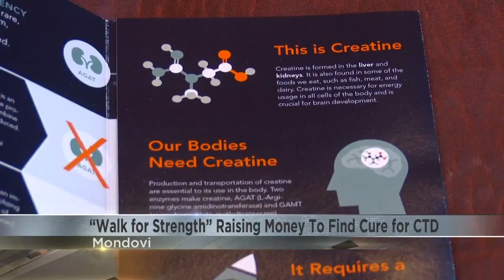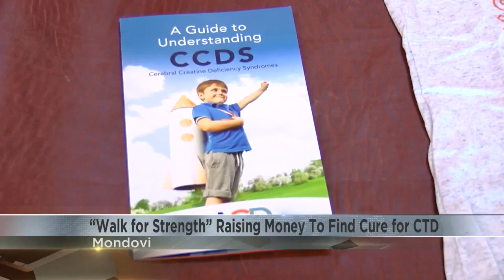“Walk for Strength” to raise money to find cure for CTD